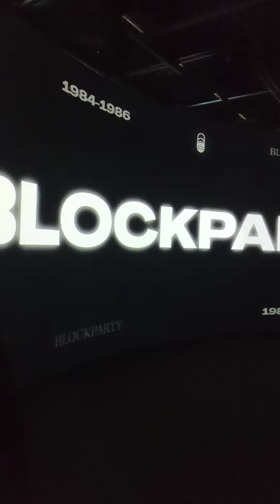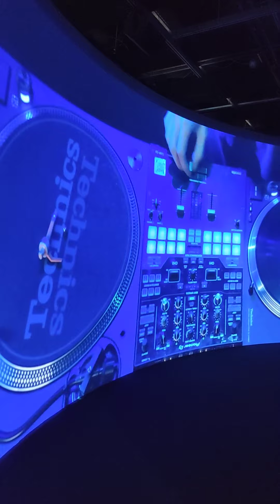HAQIMO - FRANÇOIS GAUTRET & DJ FARED À L'EXPOSITION HIP HOP 360 À LA PHILHARMONIE DE PARIS